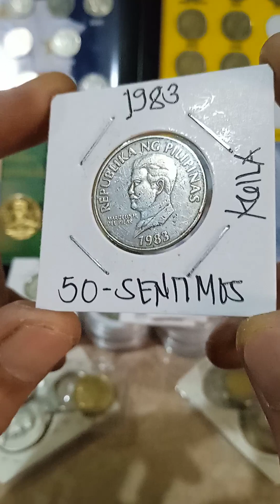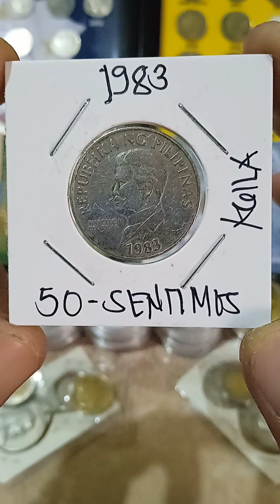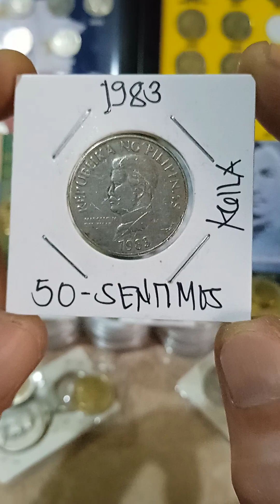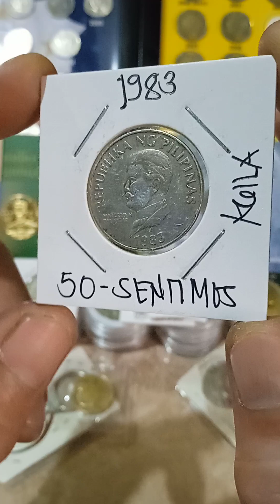mataas na ang presyo 50-sentimos large type years(1983) update price vlog coins